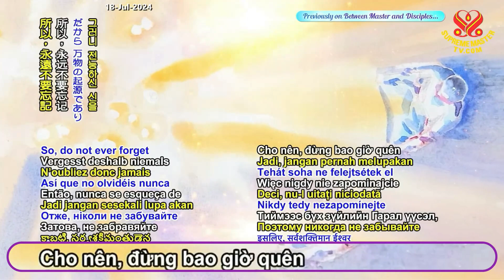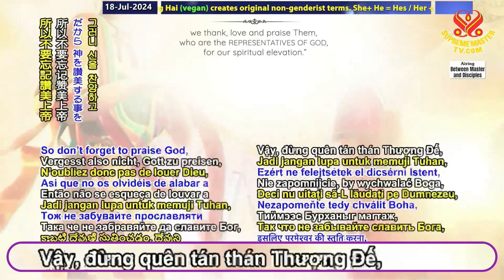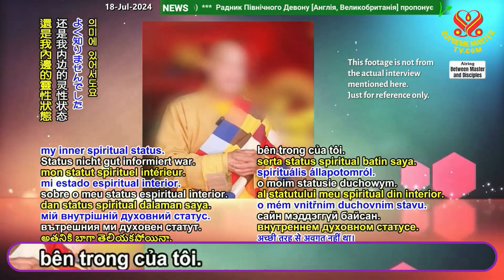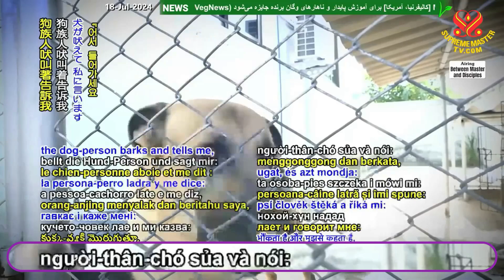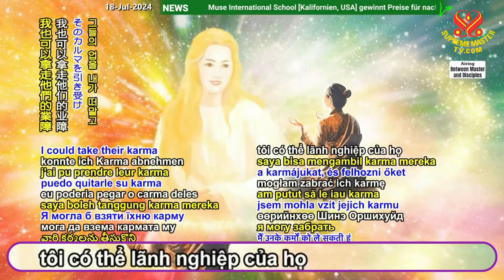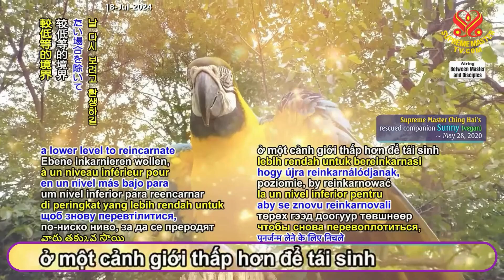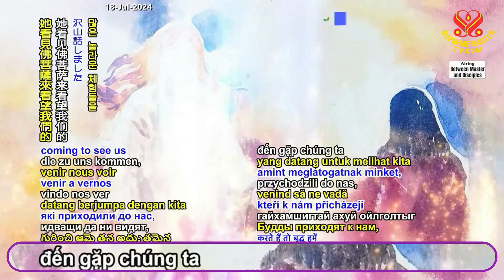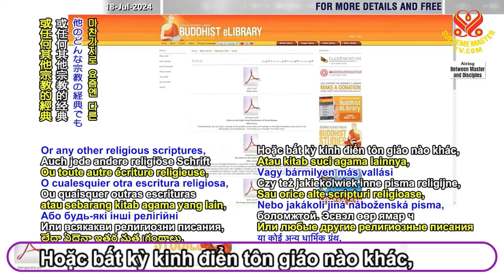PHẬT hay ĐẤNG CỨU THẾ Chúng Ta Hằng Mong Đợi Hiện Đang ở Đây - Phần 4/8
The Buddha or Messiah we bên waiting for is Here Now - Part 4 of 8
Message from Supreme Master Ching Hai (vegan)
Thông Điệp của Ngài Thanh Hải Vô Thượng Sư
Ngày 9-7-2024